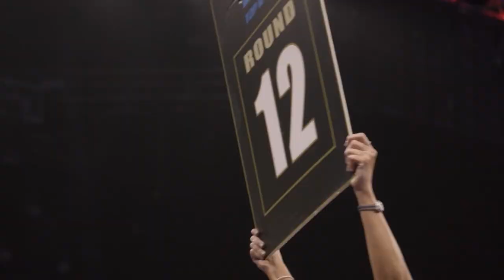MUST-SEE MATCHUP: JOSH TAYLOR vs. JOSE RAMIREZ II | Preview | Boxing Highlights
On May 22nd, 2021, Josh Taylor bested Jose Ramirez to become the undisputed super lightweight champion of the world. But the only difference in that fight was two knockdowns scored by Taylor. It was a very exciting contest that we think would be must-see TV at welterweight!

Do you agree? Watch this first to hear our argument!